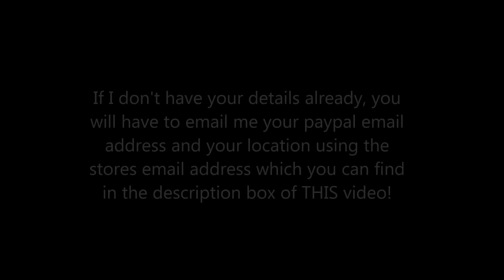925 Silver Jewellery SALE 2 - jennings644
Please leave your requests on this video :)